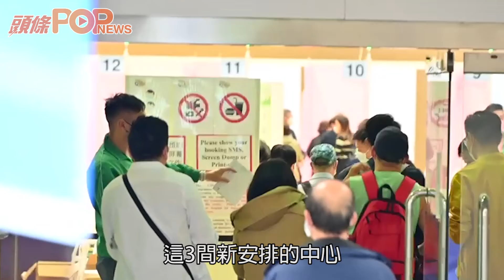聶德權：下周再開放網上預約 另增3間科興疫苗接種中心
//公務員局長聶德權和食衛局長陳肇始，今早到位於銅鑼灣中央圖書館（展覽館）的社區疫苗接種中心，視察接種計畫首日的運作情況。//